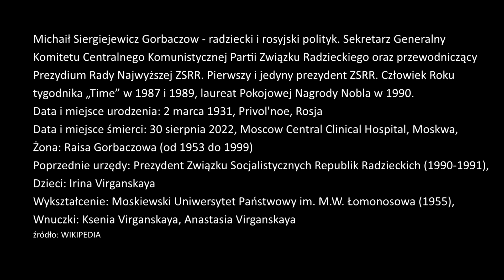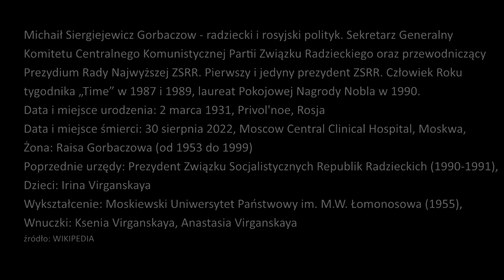Przekaz z zaświatów - Michaił Gorbaczow.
Marek Szwedowski jako medium skontaktował się tym razem z pierwszym i jedynym prezydentem ZSRR - z Michaiłem Gorbaczowem, laureatem Pokojowej Nagrody Nobla w 1990. Przekaz jest mocny w treści, które zapewne wielu z was zaskoczą... Zapraszamy do merytorycznego komentowania pod filmem a jeśli ci się podoba materiał zostaw like 👍. W nagraniu dominuje pozytywna energia i taką też zostaw podczas swojego pobytu.
🙂🤠 ZOSTAŃMY ZNAJOMYMI! 😀 😇